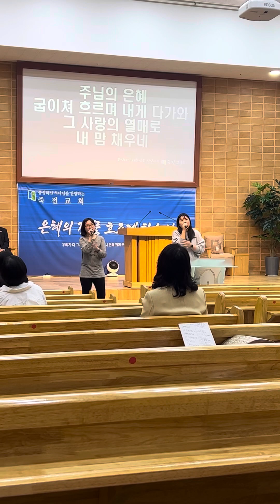GOD LIKE VISITING KOREAN CHRISTIAN CHURCH 3